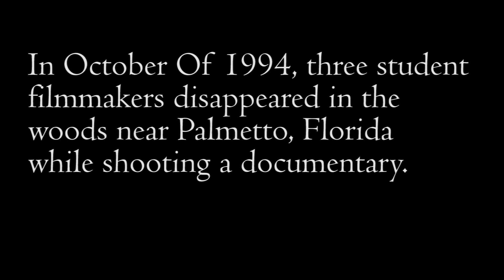Halloween Trailer ( The Blair Witch Massacre Project )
Had a lot of fun doing this trailer and sorry for the late post but here is my mash up trailer of The Blair Witch Project and The Texas Chainsaw Massacre hope you enjoy and happy late Halloween :D